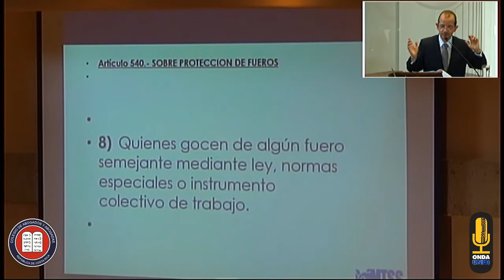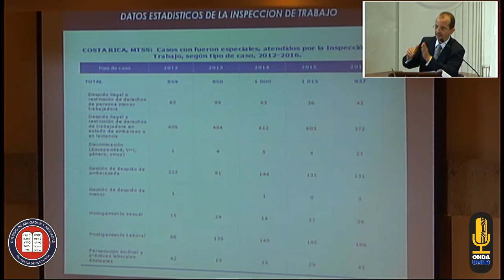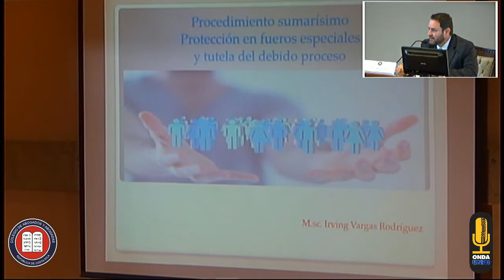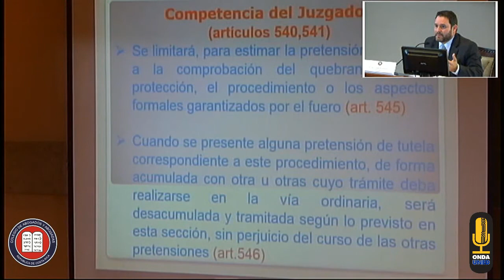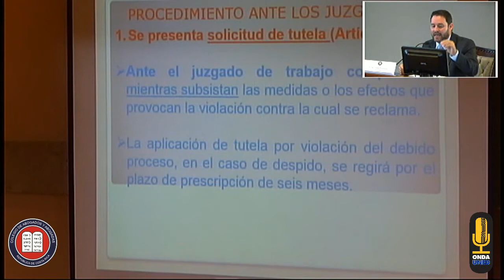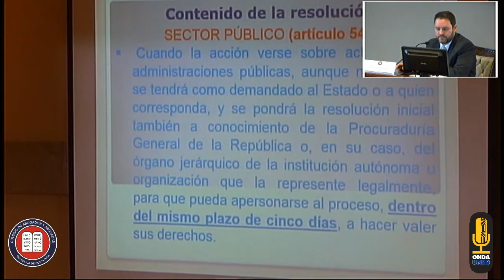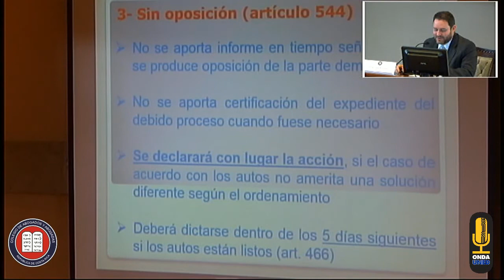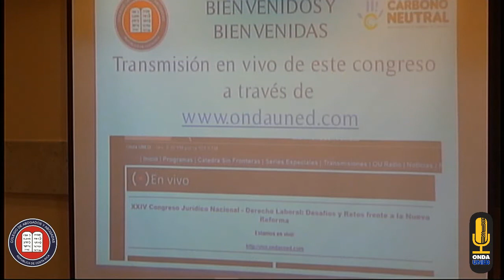XXIV Congreso Jurídico Nacional - Día 3, Bloque 2 - Proceso Sumario